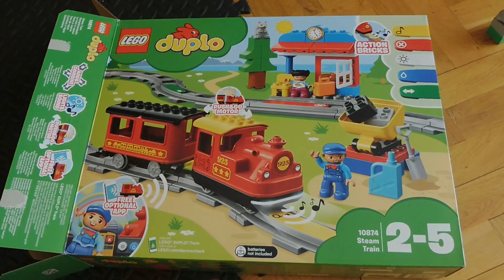LEGO Steam Train 10874 - pociąg LEGO DUPLO